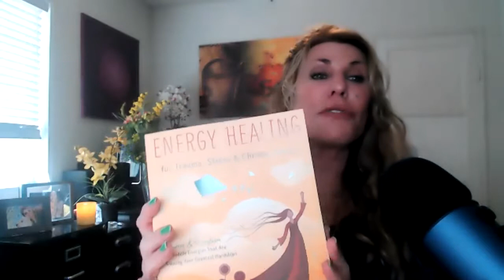CYNDI DALE Transform What Causes The Worst Hardship | The Soul Chakra Operate | Debbi Dachinger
NTERVIEW HIGHLIGHTS:
· Where is the soul chakra?
How does the Mystical Shaman chakra operate?
· Does Trauma have a language?
The literal ins and outs of a chakra point
· Why modern society has a rise in addictions and autoimmune dysfunctions
· How we can energetically "transfer in" remedies, like Vitamin C or a future medicine--or vaccine?

Can You Uncover & Transform the Subtle Energies Causing Your Greatest Hardships? My guest is Cyndi Dale, internationally renowned author, speaker, energy healer, and the author of 27 books on energy medicine, intuition, and spirituality. Cyndi’s latest book is: Energy Healing for Trauma, Stress & Chronic Illness. Cyndi is president of Life Systems Services, a corporation that offers intuitive-based healing, destiny coaching, and corporate consulting. Cyndi has been trained in multiple healing modalities, including shamanism, intuitive healing, Lakota medicine, and Reiki.

Award-winning "Dare to Dream" podcast, enjoyed by listeners for over 13 years with host, Debbi Dachinger, offers strong conversation on metaphysics, quantum creating, law of attraction, healing, and extraterrestrials. Dare to do great things. Dare to shine by living a daring life! This cutting-edge program is filled with new, and fresh interviews.

Join me on Instagram: @daretodreampodcast  and @debbi_dachinger

👉Join me on Instagram: @daretodreampodcast

Debbi Dachinger is a certified coach whose expertise is Visibility in Media. So many people want to write a book – what’s stopping you? If you don’t know where or how to start, you’re not alone. Don’t throw money away and waste time, instead learn the system to easily write and self-publish your book
Debbi coaches people to write a page-turner book, takes their book to a guaranteed international bestseller, AND pulls back the curtain, so clients have the system to be interviewed on media and podcasts and get massive results. Debbi shows you how to find and use media exposure to locate their tribe, fill workshops, sell books, and gain exposure.